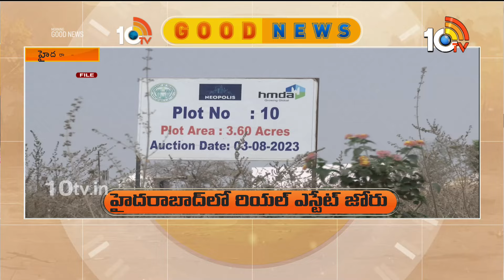10TV Good News | Real Estate | Hyderabad | Tiruchanur Brahmotsavam 2024 | Singareni Workers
10TV Good News | Real Estate | Hyderabad | Tiruchanur Brahmotsavam 2024 | Singareni Workers | 10TV

10TV is one of the Largest Content producing Telugu News Channel in Telugu States. Its one of the leaders in the production and broadcasting of un-biased and comprehensive news.
10TV offers round the clock coverage of latest breaking news and unique mix of news bulletins, current affairs and Entertainment programmes.
10TV Youtube Channel offers Latest News from Telugu States, Politics, Entertainment, Health, Sports Lifestyle, Devotional, National News, International News and lot more.!

హాయ్,
10టీవీ యూట్యూబ్ చానల్‌కి స్వాగతం. 10టీవీలో ప్రసారమయ్యే కథనాలతో పాటు ఆసక్తికరమైన మరెన్నో అంశాలను 10టీవీ యూట్యూబ్ చానల్లో మీకు అందిస్తాం. మా వీడియోలలో మీకు నచ్చిన వాటిని మాకు తెలియజేయండి. అలాంటి మరిన్ని కథనాలను మీకు అందించేందుకు ప్రయత్నిస్తాం. నచ్చిన వీడియోలను మరింత మందికి షేర్ చేయండి. చానల్‌ను సబ్‌స్క్రైబ్ చేయడం మరిచిపోకండి. ధన్యవాదములు.!